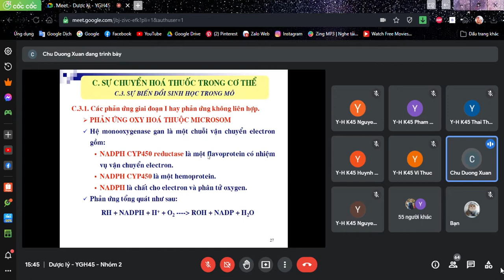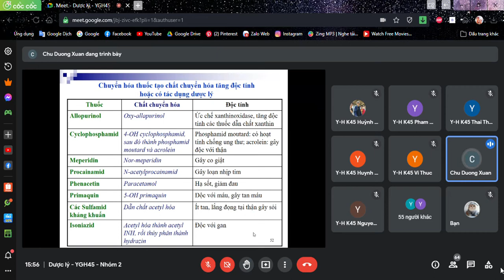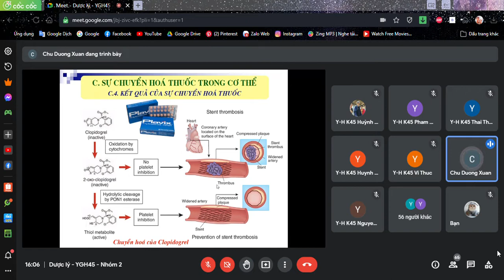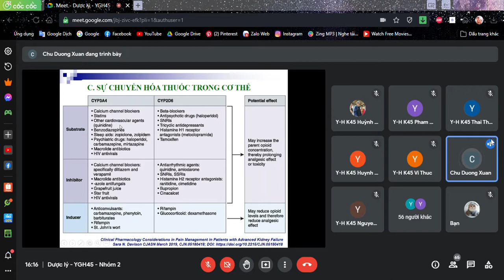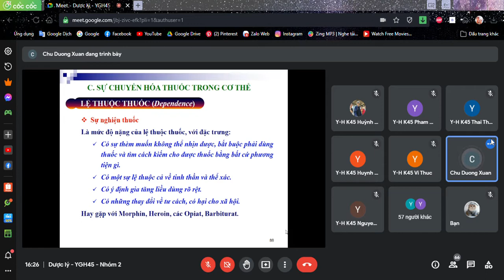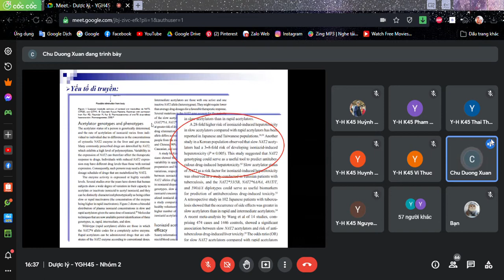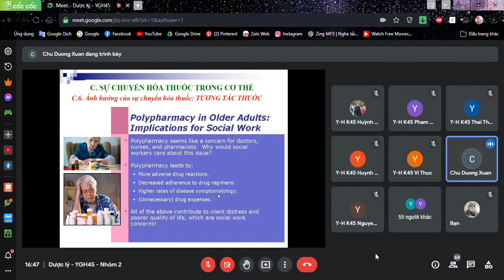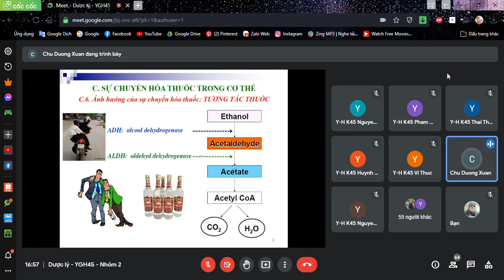[DƯỢC LÝ] - Bài 2: Dược động học - số phận thuốc trong cơ thể (P.4)| PGS.TS. Dương Xuân Chữ _ CTUMP.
Bài 2: Dược động học - số phận của thuốc trong cơ thể (phần 4).

Giáo trình Dược lý _ Liên bộ môn Dược lý - Dược lâm sàng _ Trường Đại học Y dược Cần Thơ.